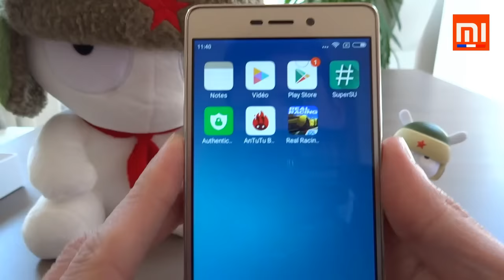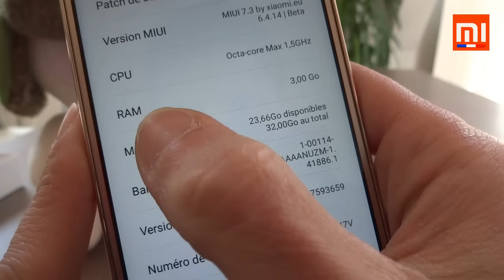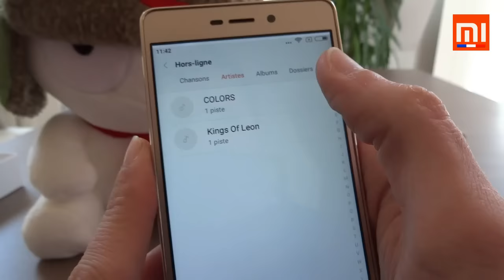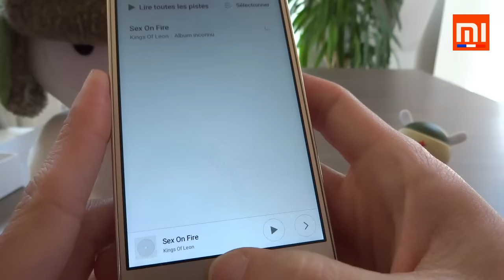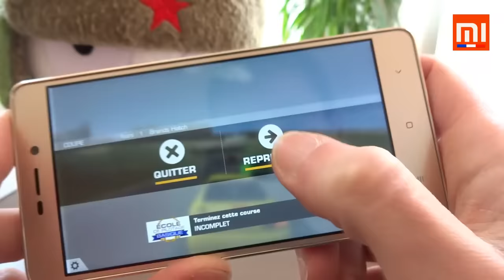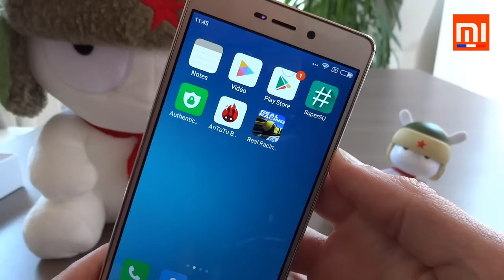Unboxing Xiaomi Redmi 3 Pro - Xiaomi-France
Unboxing du Xiaomi Redmi 3 Pro by Romano pour Xiaomi-France. Disponible dès à présent dans notre shop
N'oubliez pas de faire un petit tour sur la boutique de notre partenaire